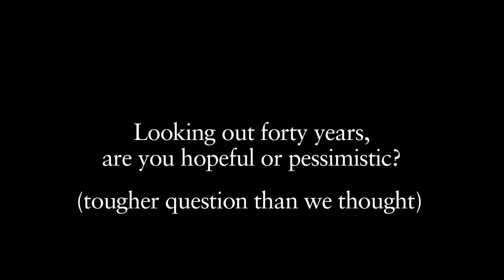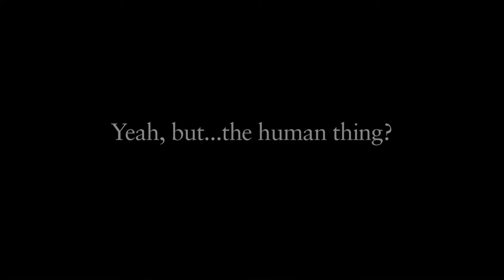Interview with Jochen Mannhart at the Tällberg Forum 2012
Interview with Jochen Mannhart, Director, Max Planck Institute for Solid State Research, Germany, at the Tällberg Forum 2012